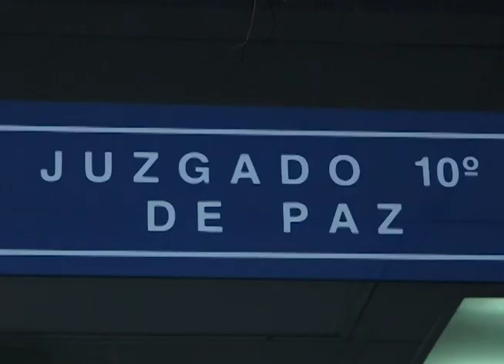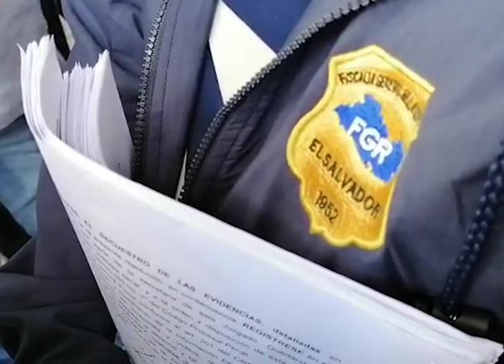Mañana se realizara la audiencia inicial contra el youtuber acusado José Roberto Silva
Mañana se realizara la audiencia inicial contra José Roberto Silva el youtuber acusado de agredir a la diputada del FMLN Karina Sosa y a la ex candidata Daniela genovez.